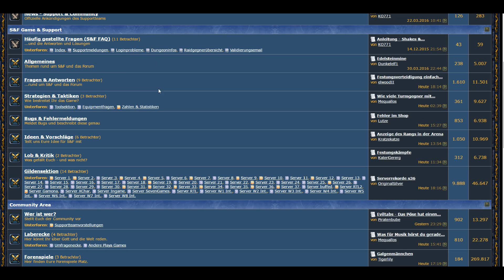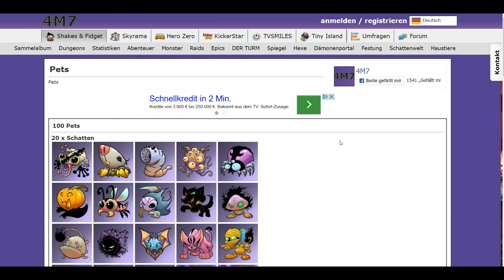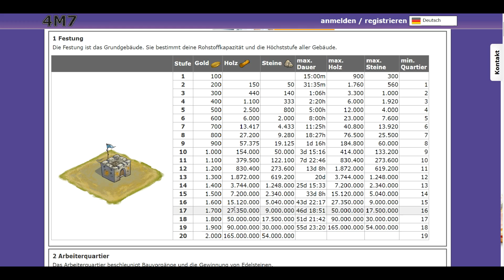Shakes and Fidget 4.4. Festung 16 muss gepilzt werden